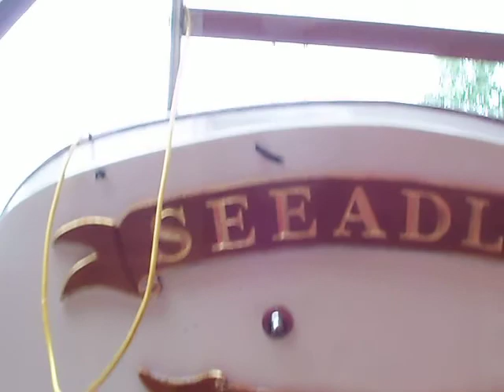YACHT SEEADLER 7.MOV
Continued from "Y.S. 6.MOV"... Centering steel frame over yacht Seeadler of Ann Arbor to hoist her onto a transport truck.